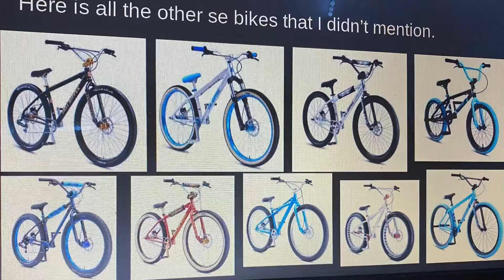The 5 best se bikes to get